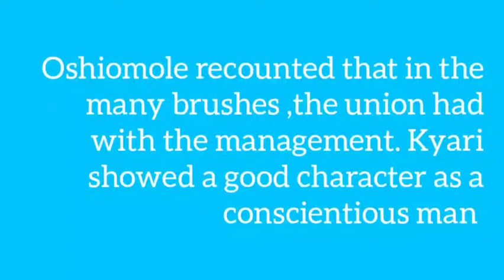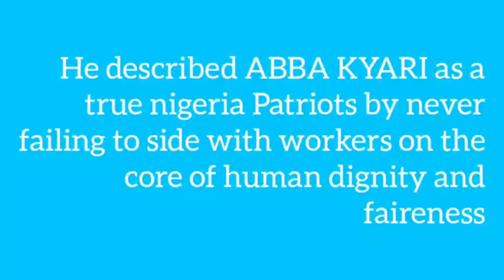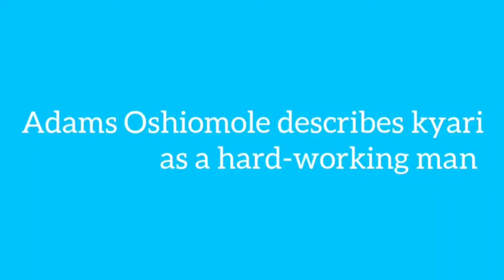T£Ñ$1ØÑ AS OSHIOMOLE MAKES SHØCKING R£V£LÁT1ØÑ ABOUT WHAT PLAYED OUT IN ASO VILLA